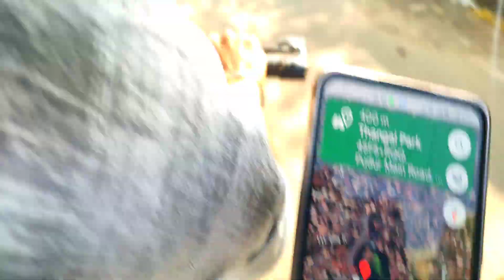Chennai Bike Rider/ K.K Rider Shibin ♥️/ Splendor Bike